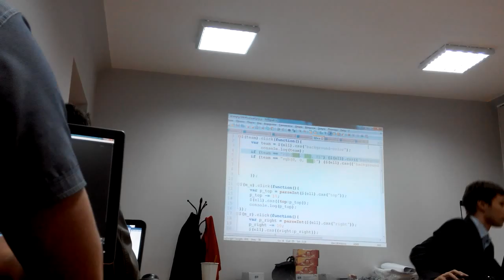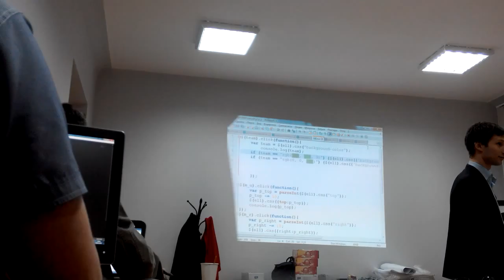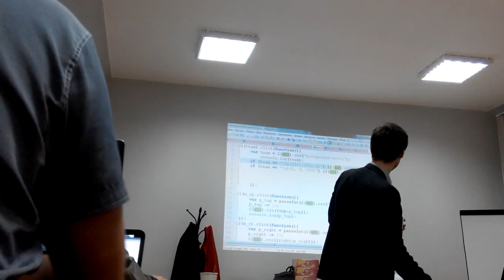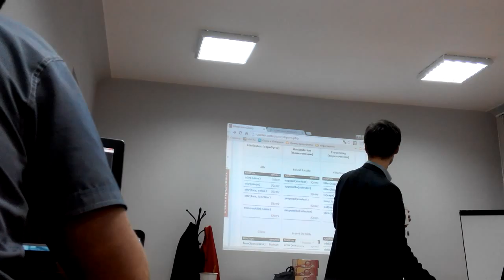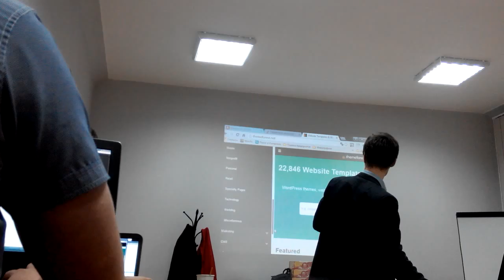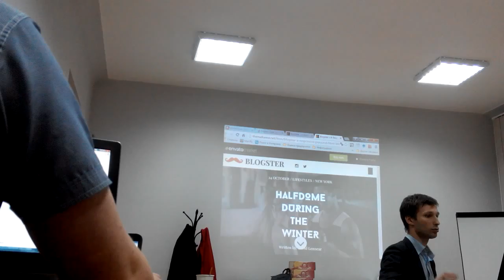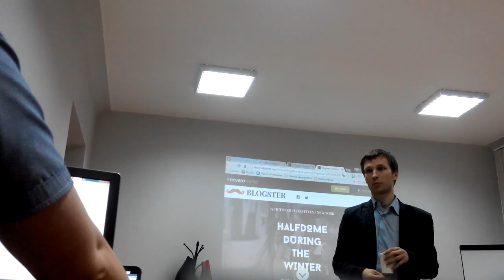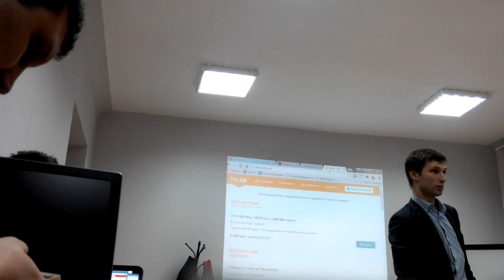GoForIT3 - JS 5-6 VID 20160408 215236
GoForIT3 - JS 5-6